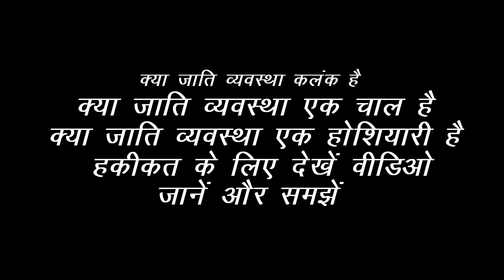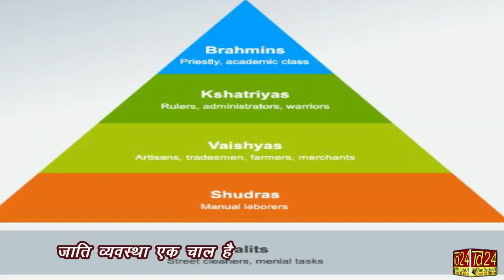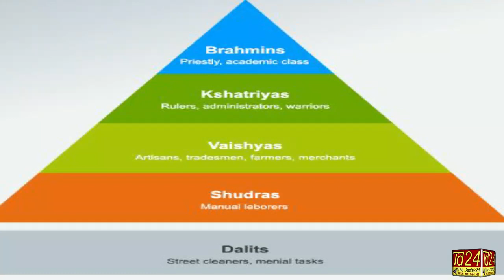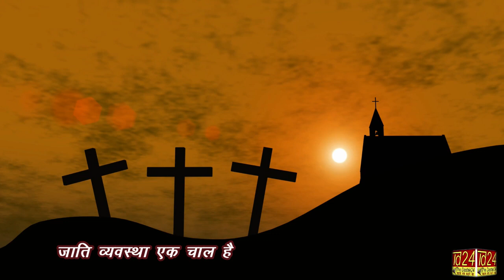जाति व्यवस्था एक चाल, जानिए जाति व्यवस्था का हैरान कर देने वाला सच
द दस्तक 24 की भारत रत्न की श्रृंखला के अंतर्गत दर्शकों के लिए इतिहास,समाज,कला की विस्तृत जानकारी दी जाएगी ।